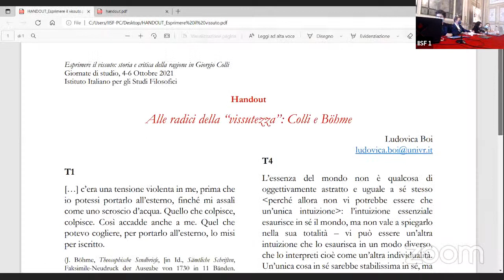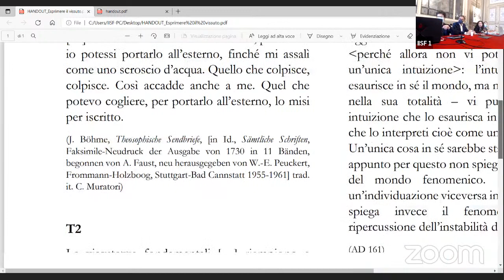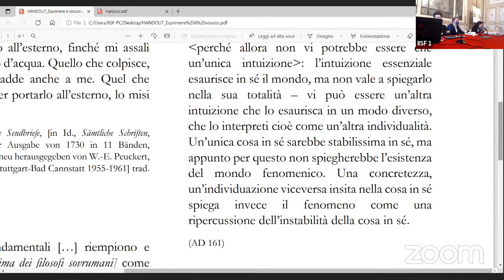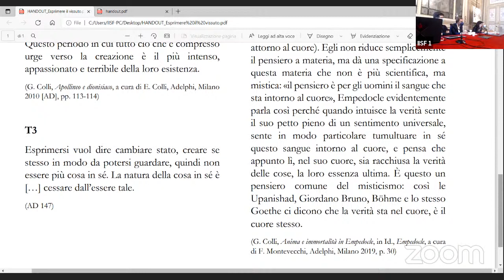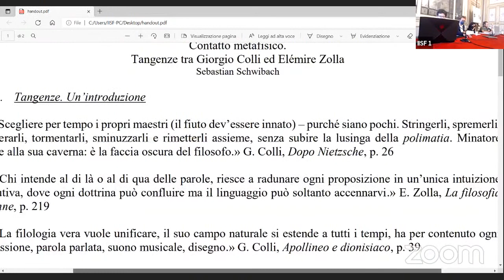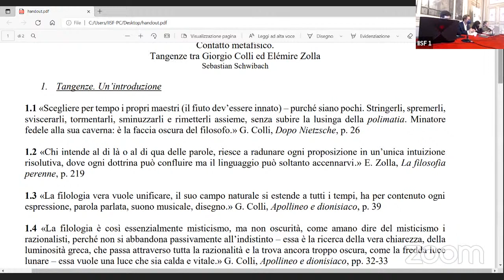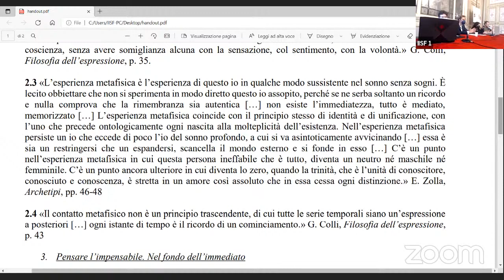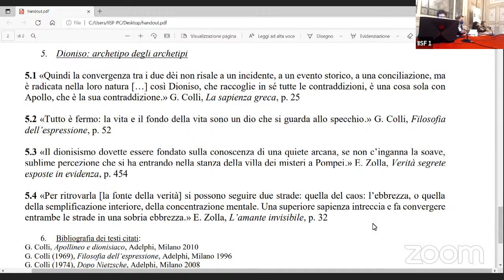Esprimere il vissuto. Colli